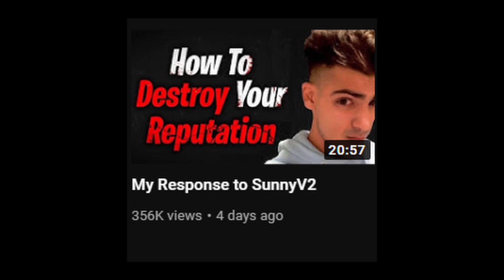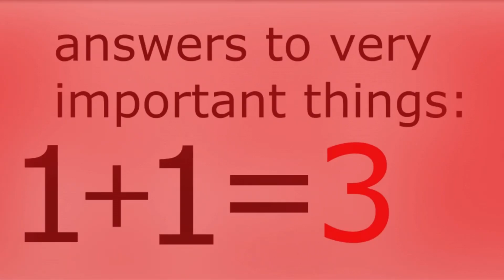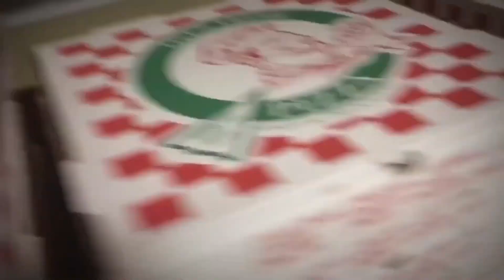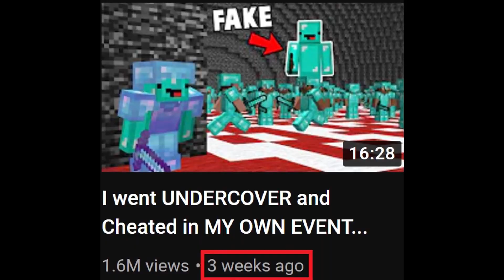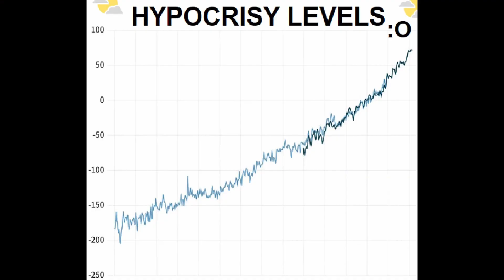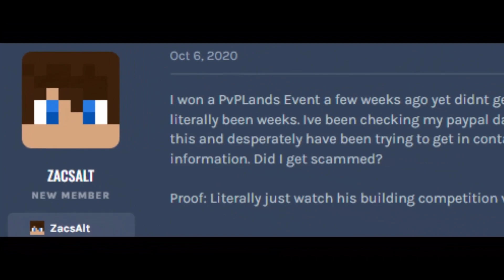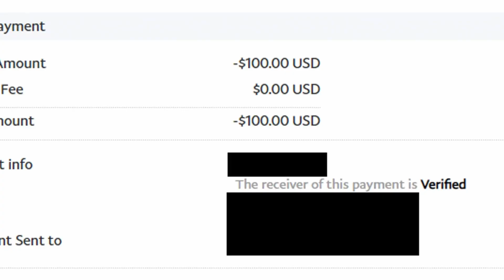Skeppy vs SunnyV2 Drama..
lurily goofy ahh drama

so sunnyv2 made a documentary of skeppy's youtube career and how it's dead, skeppy then retaliated with a passionate rant about his whole video, and go on about sunnyv2's whole moral standpoint of cancel culture